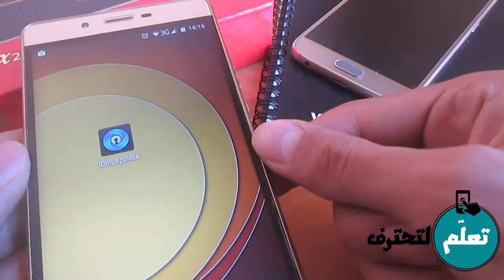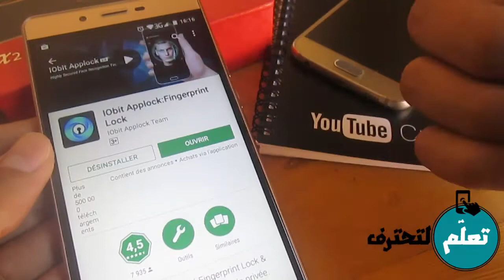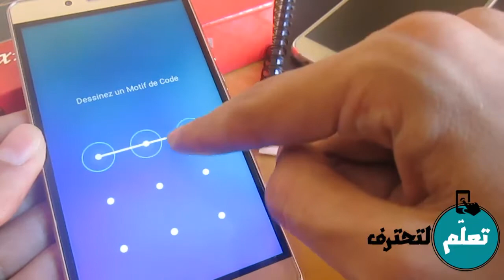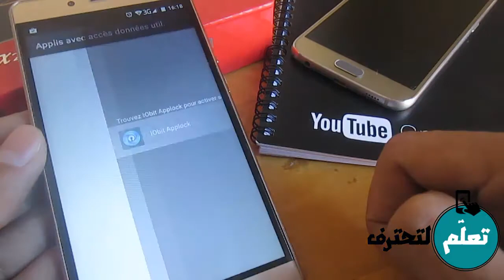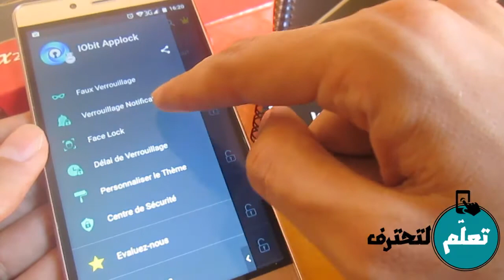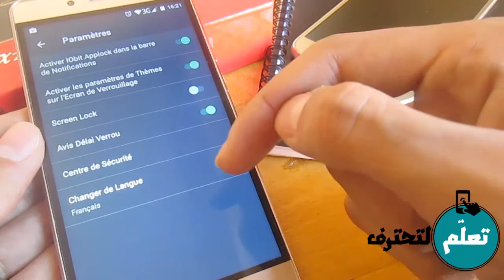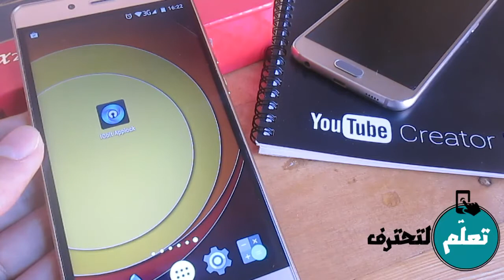إمنع أي متطفل من فتح تطبيقاتك ورسائلك الخاصة بهذا التطبيق الدي لن تندم على تحميله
أقدم لك اليوم تطبيق رائع لغلق تطبيقاتك بالنمط أو بملامح وجهك ومنع أي متطفل من فتح التطبيقات نهائيا .

3 تطبيقات مجانية لحل أي معادلة في الرياضيات بسهولة - لا تستعملها للغش !